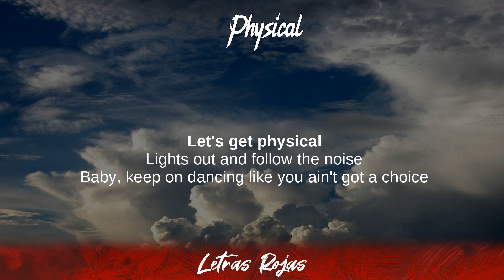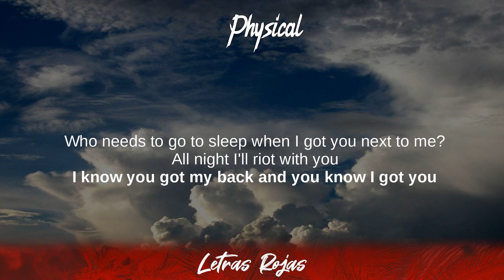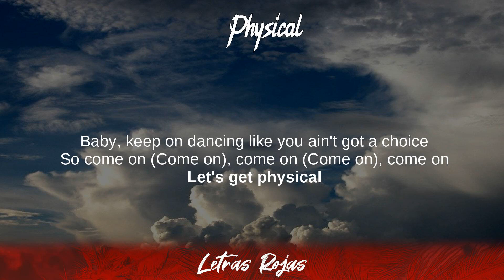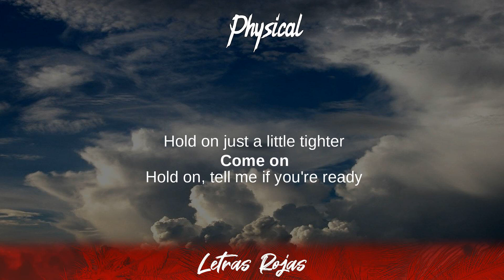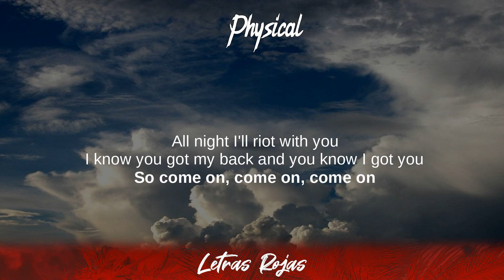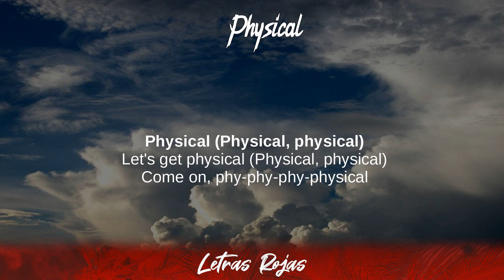Physical - Dua Lipa (Letras / Lyrics) | Letras Rojas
Physical - Physical Dua Lipa Lyrics

Future Nostalgia, Live Acoustic, The Only EP,
After Hours, Black Habits, Calm, Manic,
Don't Start Now, Cool

[Chorus]
So come on (Come on), come on (Come on), come on (Come on)
So come on (Come on), come on (Come on), come on

[Verse 2]
'Cause this one's pretty nice

[Bridge]
Come on, hold on, tell me if you're ready

[Chorus]
Let's get physical (Physical, physical)

[Outro]
Physical (Physical, physical)
Come on, phy-phy-phy-physical